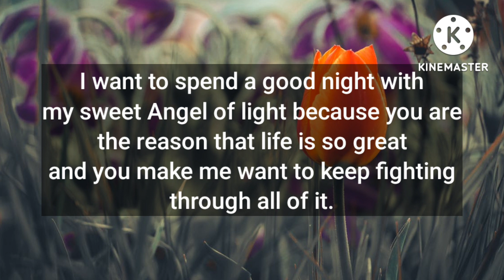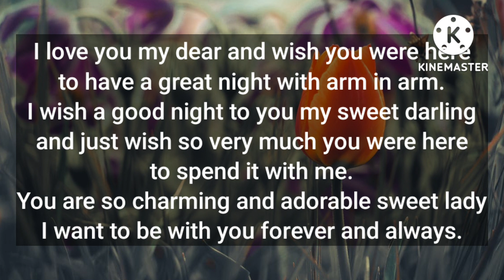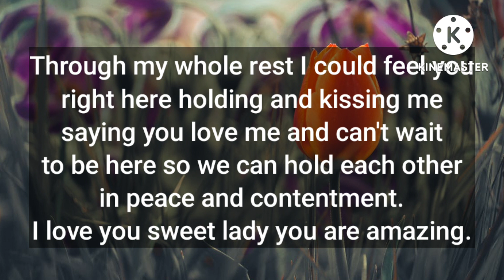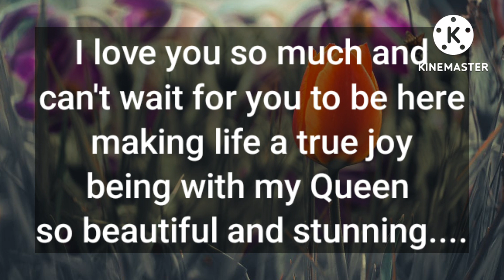Making life with my Queen so beautiful and stunning... 😍